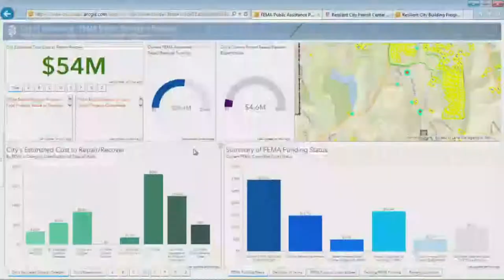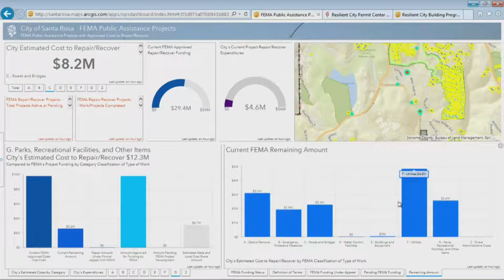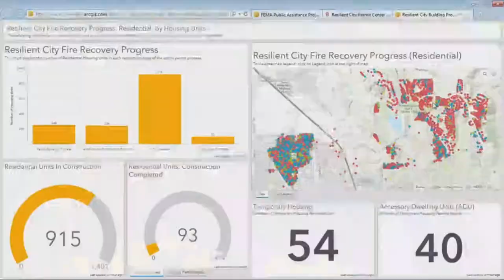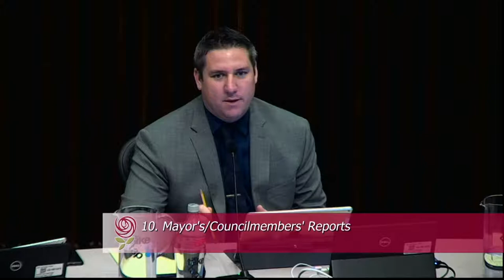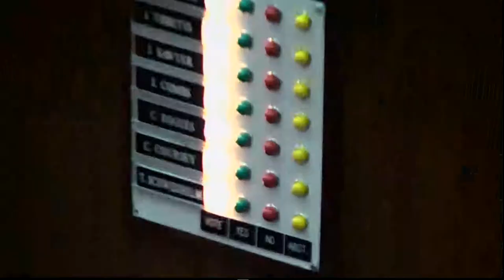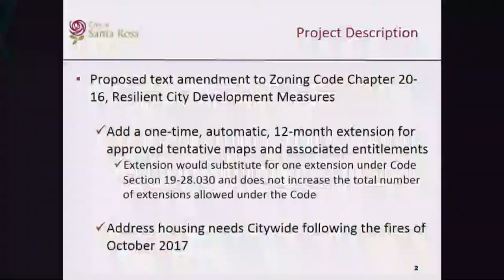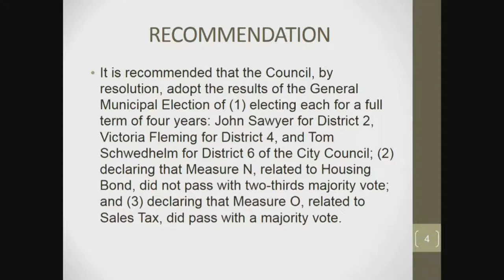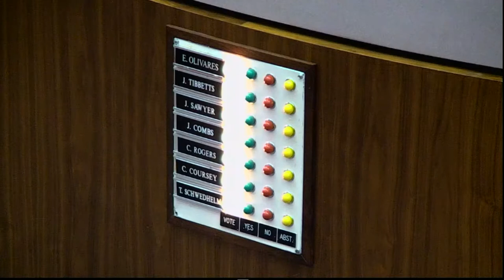City of Santa Rosa Council Meeting December 18, 2018 - Full